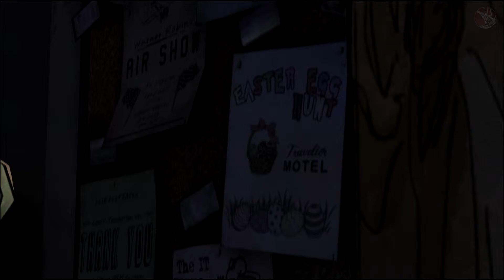THE WALKING DEAD #004 - Ankunft in Macon [HD+/Deutsch] | Let's Play Walking Dead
Episode #004:
Lee, Clementine, Kenny und seine Familie kommen nach Macon in Lee's Heimat. Hier triffen die Fünf auf eine Gruppe anderer Leute, die sich in der Apotheke verbarrikadiert haben.

Point & Click Horror Adventure von Telltale Games (2012)
Live Kommentiertes Gameplay von Nero.